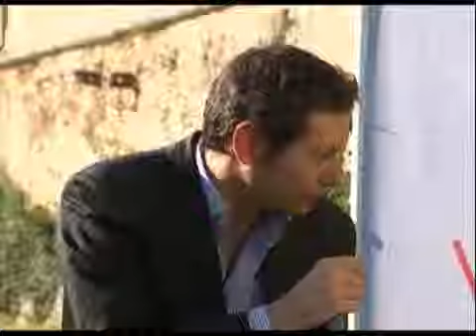WineTown Firenze 2010 - Firenze / New York part 2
Registrazione della trasmissione del 2 ottobre 2010 - WineTown Firenze in collegamento con New York - Part 2